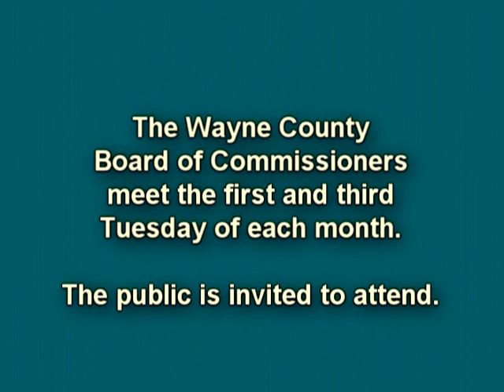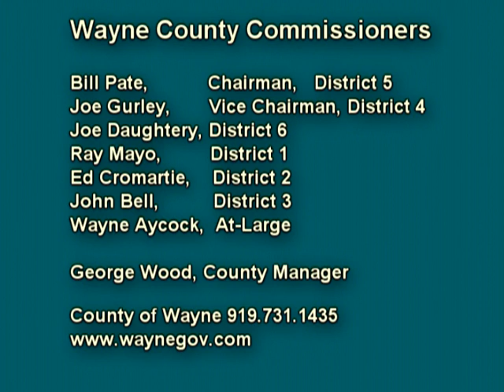BOC ChairmansCorner 20170331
Chairman Bill Pate gives the agenda update for the April 4, 2017 Wayne County Board of Commissioner Meeting.